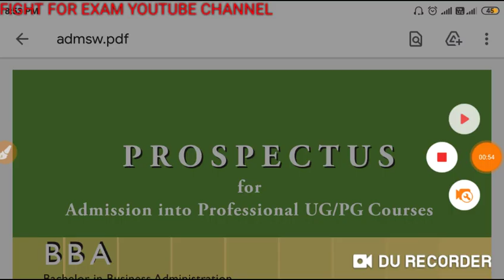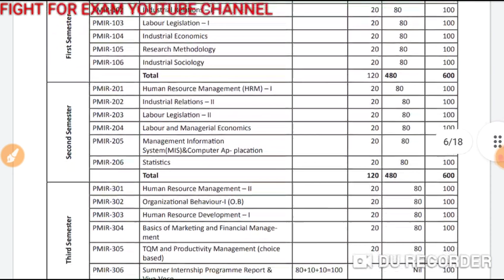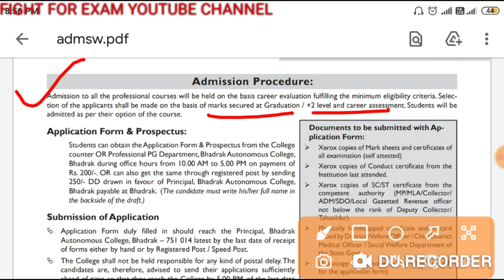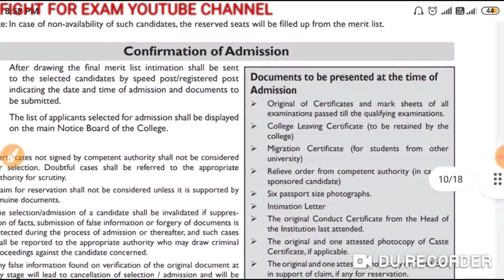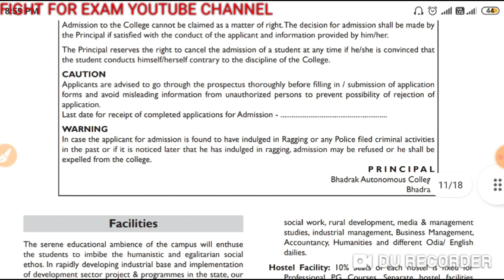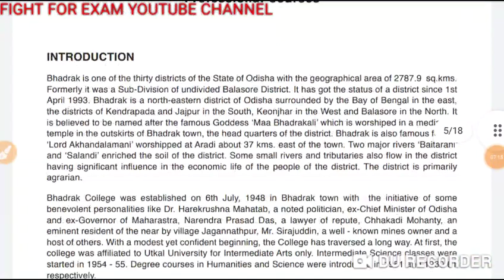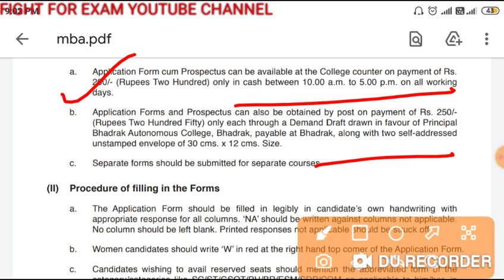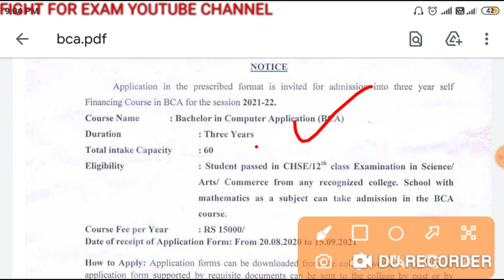Bhadrak Autonomous College-Admission Notice-2021| Professional Course MSW,BBA,MCom@FIGHTFOREXAM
In this video I have explained the details about Bhadrak Autonomous College-Admission Notice-2018 | Professional Course MSW,BBA,MCom,BBA MSW ,MAJ&MC ,MPM&IR ,M.Com (F&C) 2021 in details...@FIGHTFOREXAM